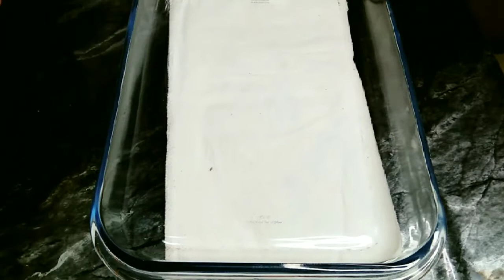VOCE JÁ COMEU REPOLHO ASSIM ? TORTA DE REPOLHO CREMOSA MUITO FACIL E SABOROSA - RECEITAS DA FAMILIA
Neste video ensino  fazer uma torta de repolho facil e com os ingredientes que você tem ai na sua geladeira uma receita pratica que da pra fazer até na frigideira fica uma delicia tenho certeza que todos ai vão amar até mesmo as criança que não gosta de legumes vão adorar. espero que gostem .😘

INGREDIENTES:
-5 ovos
-1/2 xicara de leite
-1 xicara de farinha (240ml)
-2 colheres de requeijão cremoso
-1/2 repolho picado
-presunto picado a gosto
-1 tomate picado
-cebola picado
-cheiro verde
-1 medida fermento em pó

📌MUITO IMPORTANTE AMIGOS:
PARA QUE O YOUTUBE SAIBA QUE VC QUER RECEBER OS NOSSOS VIDEOS.ALGUMAS OBSERVAÇÕES:

VIDEOS NOVOS SEGUNDAS,QUARTAS E SEXTAS APARTIR DÁS 12:00.✨